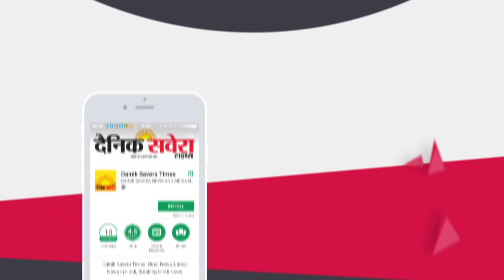Punjabi Vs Garmiaa | Comedy Show | Dainik Savera